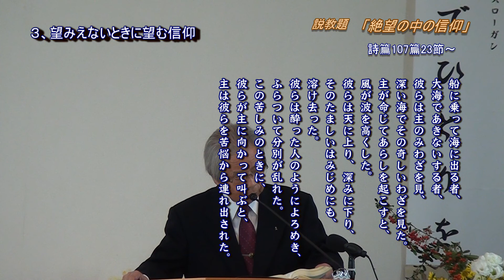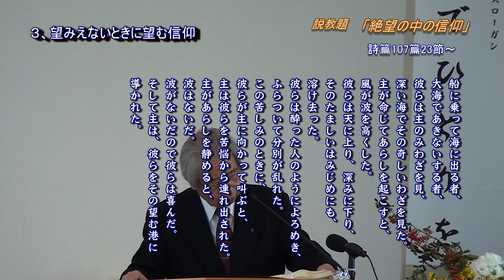横浜港南キリスト教会3/3「絶望の中の信仰」20111113礼拝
「彼は望みえないときに望みを抱いて信じました。」（ローマ人への手紙4章18節）説教　伊藤昭吉師